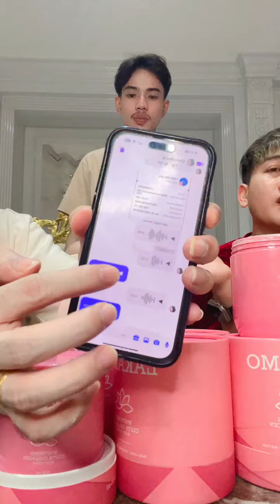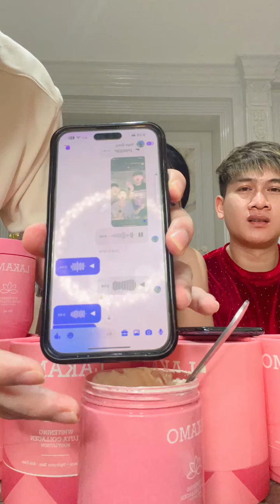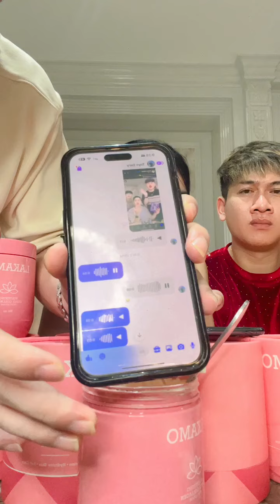សង្ឃឹមថា ដារាTitokសុខលិន មិនកើតអ្វីទៅចុះព្រោះគាត់ក៏នៅក្នុងហេតុការនោះដែរដោយសារភ័យខ្លាំងលោតចុះមកក្រោម